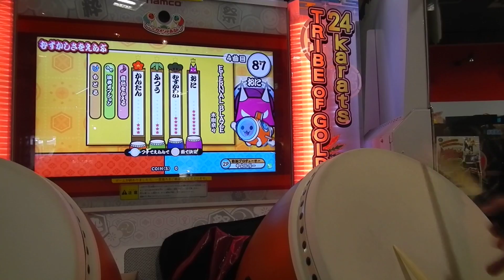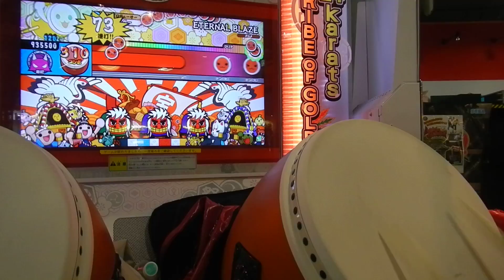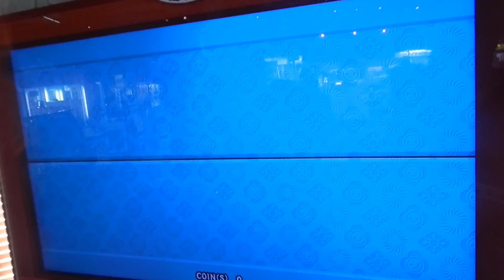太鼓の達人SV 「ETERNAL BLAZE」可2、376打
アニソンでREADYの次に嫁曲嫁譜面確定。ちょっと今回はロール超小ぶりにしてみました。超連打は振る回数覚えれば100いけるかなー・・・この曲は詰めまくりたいと思いますww